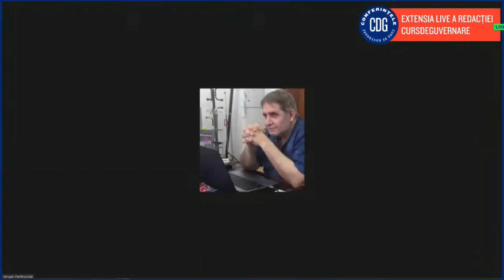Ionuț SAS, VP AmCham: Avem nevoie de îmbunătățirea legislației de proprietate intelectuală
22 februarie 2022. Intervenția lui Ionuț SAS, Vicepreședinte, AmCham România, la Conferința CDG ”Urgența: Economia 4.0 – ce pune România în locul scăderii de la industria prelucrătoare?”

SPEAKERI:
👉 Marcel BOLOȘ, Ministrul Cercetării, Inovării și Digitalizării
👉 Iuliu WINKLER, eurodeputat, prim-vicepreședinte SME Europe (Asociația Europeană a IMM-urilor)
👉 Varujan PAMBUCCIAN, președinte, Comisia pentru tehnologia informației şi comunicațiilor din Camera Deputaților
👉 Răzvan NICOLESCU, președinte al Asociației pentru Energie Curată şi Lupta Împotriva Schimbărilor Climatice
👉 Bogdan AXINIA, Managing Director eMAG Ventures
👉 Ionuț SAS, Vicepreședinte al Camerei de Comerț Americane în România (AmCham România)
👉 Dan ZAHARIA, fondator Fab Lab Iasi, publisher PINmagazine
👉 Bianca MUNTEAN, Cluster Manager, Transilvania IT Cluster
👉 Constantin DAMOV, Chairman & Co-Founder Green Group
👉 Sorin ELISEI, director energie și sustenabilitate, Deloitte

🌐𝐏𝐚𝐫𝐭𝐞𝐧𝐞𝐫𝐢:
𝗲𝗠𝗮𝗴
𝗔𝗺𝗖𝗵𝗮𝗺 𝗥𝗼𝗺𝗮̂𝗻𝗶𝗮
𝗣𝗜𝗡𝗺𝗮𝗴𝗮𝘇𝗶𝗻𝗲

🌐 𝐏𝐚𝐫𝐭𝐞𝐧𝐞𝐫i 𝐝𝐞 𝐜𝐨𝐦𝐮𝐧𝐢𝐜𝐚𝐫𝐞:
AHK Romania
Alt Brașov
ANIS Romania
BRCC (British Romanian Chamber of Commerce)
Euractiv.ro
Project-E.ro
RFI România
Romanian Business Leaders
Smart Everything Everywhere
Ține de noi
Transilvania IT Cluster